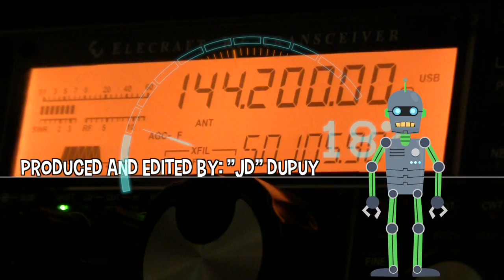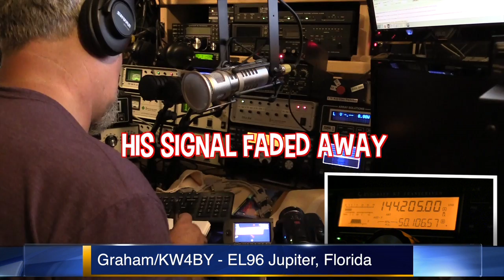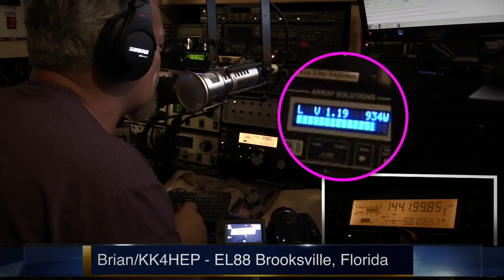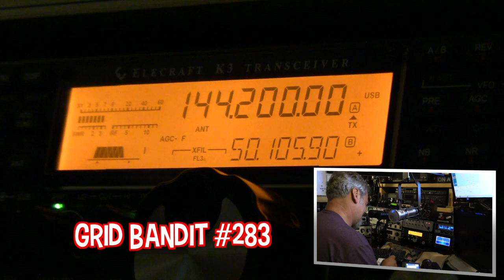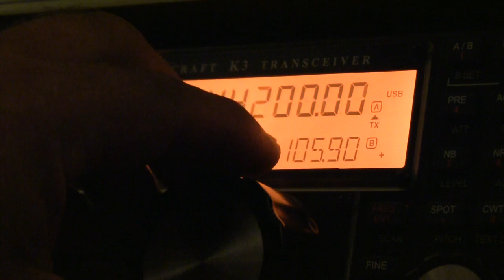23 June 2015 144 MHz Eskip Event ver4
orignal video replaced as  had a busted call sign. Video shows working s on 144 MHz South east/west and Northwest.